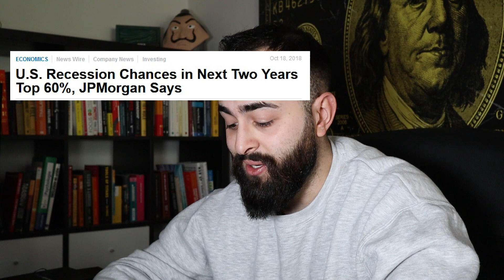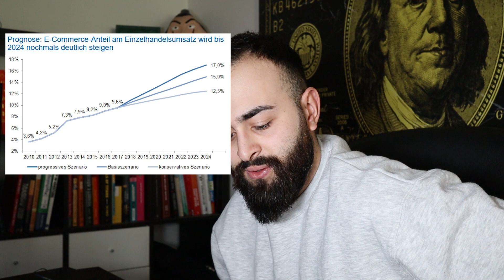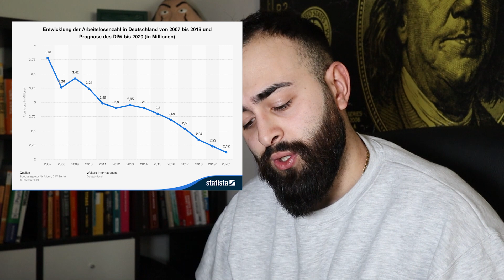Finanzkrise 2020 - Das Ende des eCommerce?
Tag und Nacht berichten Medien über den möglichen Finanzcrash 2020. Doch wird das ganze passieren oder ist das nur pure Panikmache?
Über was wir heute sprechen:

► Kommt der Finanzcrash 2020?

► Wie wird sich die Wirtschaftskrise auf eCommerce auswirken?

► Wie können wir uns auf einen Finanzcrash vorbereiten?

Im heutigen Video gehen wir auf dieses spannende Thema ein, das wohl alle von uns betrifft. Ich habe einige Artikel und Statistiken zu dem Thema gefunden, die sehr unterschiedliche Meinungen verbreiten. Fakt ist aber, Medien springen bei der kleinsten Äußerung eines Börsenexperten sofort auf den Hype-Train auf und bauen das Thema künstlich auf, um mehr Klicks zu generieren. So war das schon 2016, 2018 und jetzt auch wieder 2020. Schaut doch selbst einmal auf Google nach diesen Begriffen und ihr wisst was ich meine. Ich persönlich bin der Meinung, dass 2020 kein Finanzcrash auf uns zukommen wird.

Aber nehmen wir einmal das schlimmste Szenario an: Es kommt zu einer Finanzkrise wie schon 2008. Wer werden die Verlierer sein? Die Lokalen Läden mit ihren hohen Mieten, ihren riesigen Lagerflächen (ebenfalls mit hohen Mieten) oder wir Print-on-Demand Händler mit keinem Inventar, mit keinen Mietenkosten und ohne Angestellte? Die Frage beantwortet sich denke ich von selbst. Zudem werden immer weniger Unternehmen in Werbung investieren wollen, was für uns nur eines bedeutet: NIEDRIGE CPMs! Das bedeutet für uns weniger  Werbekosten. Natürlich müssen wir dann noch gezielter Werbung schalten, aber wenn du den Marketing Skill beherrschst, dann steht dem nichts mehr im Wege und du bist optimal auf eine Rezession vorbereitet.

Deswegen: Verschwende keine Zeit und lerne JETZT diesen Skill! Du wirst es keine Sekunde bereuen.

Du denkst dir jetzt vielleicht: „Aber Apo, die Leute wollen in einer Rezession doch keine T-Shirts von mir kaufen, oder?“ Doch das wollen sie! Die Menschen verändern nicht von einem Moment auf den anderen ihr komplettes Kaufverhalten und verzichten auf jegliche Impulskäufe. Eventuell werden sie bei höheren Investitionen im Preisbereich ab 1000€ zweimal überlegen, ob es das wirklich wert ist. Aber ein T-Shirt für 29€? Nein, da denken die meisten Leute keine Monate im Voraus nach, sondern sie kaufen es einfach.

Mein Fazit:
Investiere dein Geld jetzt nicht in Gold oder Aktien. Investiere in dich SELBST. Eigne dir wertvolle Skills an, die dir während einer möglichen Wirtschaftskrise immer noch ein geregeltes und vernünftiges Einkommen sichern. Der beste Zeitpunkt ist jetzt. Such dir einen Nebenjob, baue dir ein Kapital auf und LET’S GO!

► Wie wird sich die Wirtschaftskrise auf e-Commerce auswirken?

⬇️🦁 LASS UNS IN KONTAKT BLEIBEN 🦁⬇️
🔌 INSTAGRAM & FACEBOOK ► @aposvalley